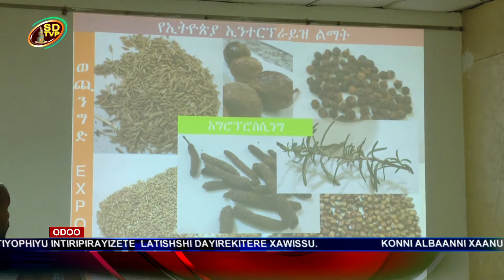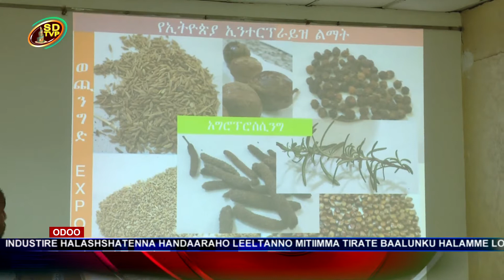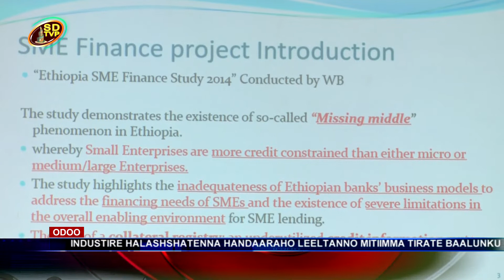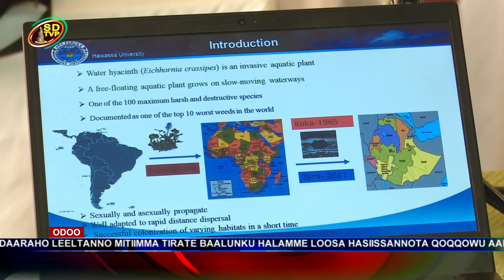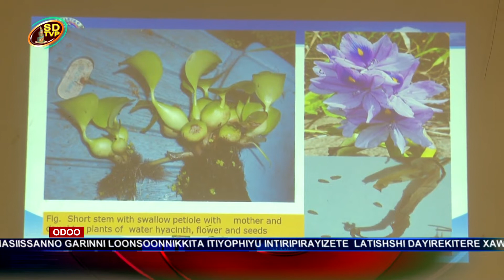Sidaamu televizhiine Odoo 29 07 2014